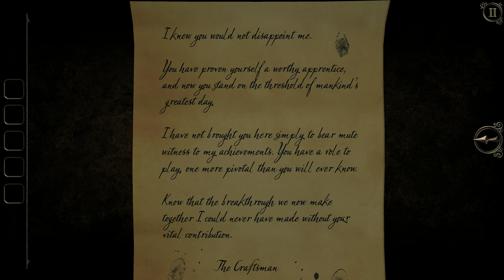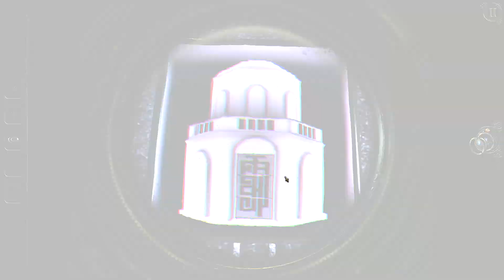The Room Three Episode 4-The Observatory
We Look to the Stars in this week's episode of The Room Three. Reality is seriously bending in this episode, Enjoy!!